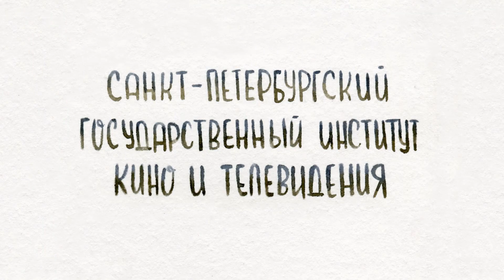WATERCOLOR METAMORPHOSIS | Short Film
This is my short animated student film about how people and animals are all children of the Earth and that we are the ones who can save the nature by fighting the environmental pollution.

Materials: watercolors and paper, lightbox.